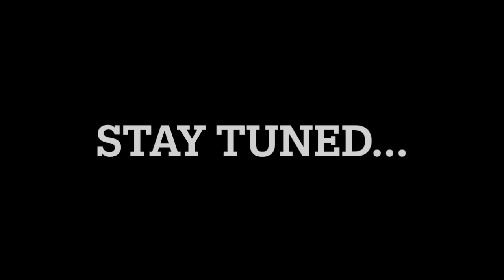I PLAYED MY DISS SONG IN FRONT OF MY BIGGEST OPP & HIS GIRLFRIEND!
Make $750 EASY MONEY!!!

I love family vlogs

I love my family vlogs